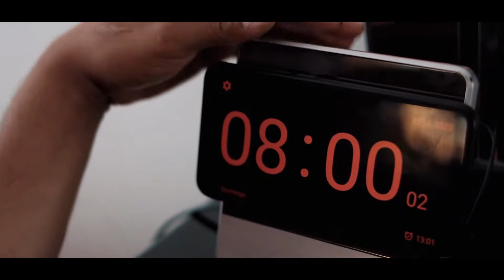Sin Escape 1 (Cortometraje Dramático 2022) - Cine Arte Corto Cinematic Film Oskar Studio™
Primera parte.
No te pierdas la segunda parte. Con más acción y drama.

Sin Escape.

Dirección
Producción
Edición y Vídeografia : Oscar F. Castillo
Idea Original Oskar Studio™

Interpretes:
Jose Reynosa
Oskar Javier Simancas
Jeremy Salgado.

Julio de 2022. Madrid.

Equipo de grabación:

Gimbal Feiyutech AK2000S
Objetivo Sigma 30mm f1.4
Barra estabilizadora.
Monitor 6"
Microfono BOYA